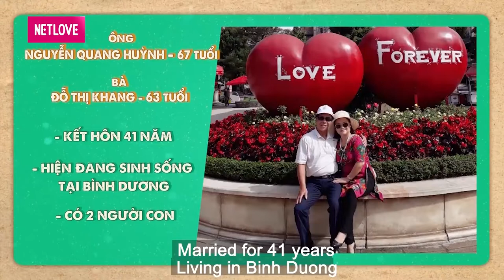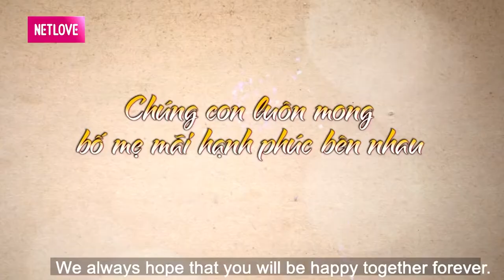Người vợ TÀU KHANG bất ngờ BẬT KHÓC NỨC NỞ vì sau 41 NĂM KẾT HÔN mới nhận được 1 BÓ HOA từ chồng